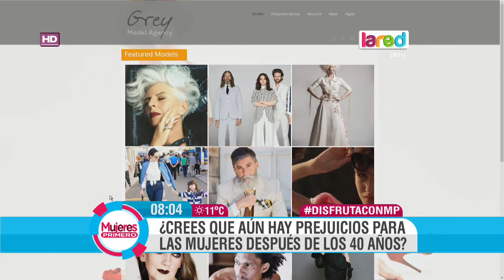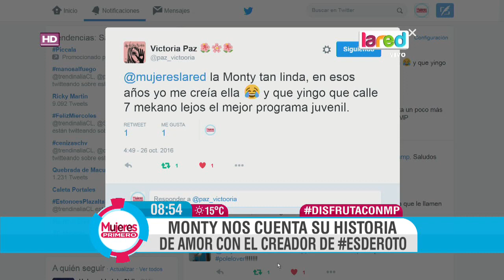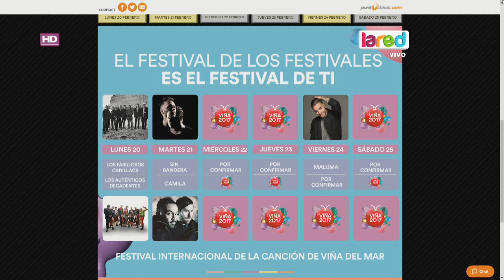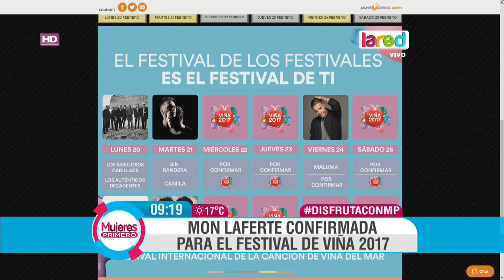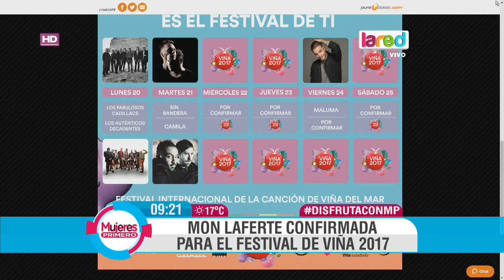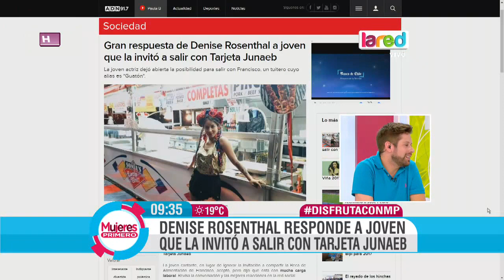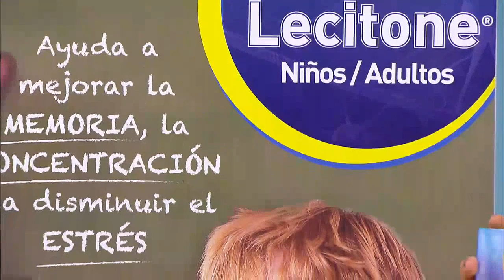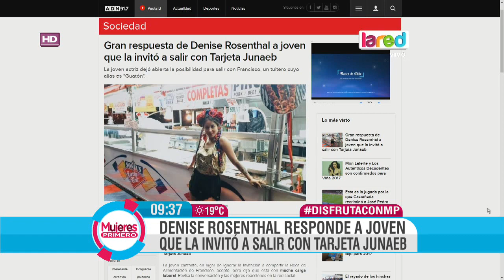Mujeres Primero Programa Completo del Miércoles 26 de Octubre 2016